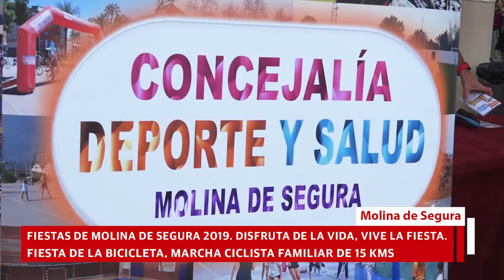Fiestas 2019 │ Fiesta de la Bicicleta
Fiestas Patronales de Molina de Segura 2019